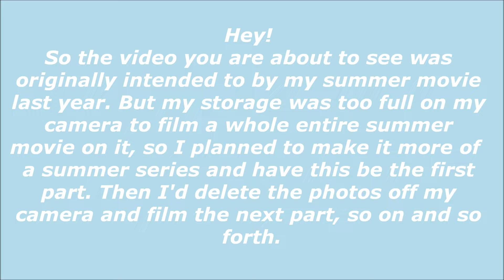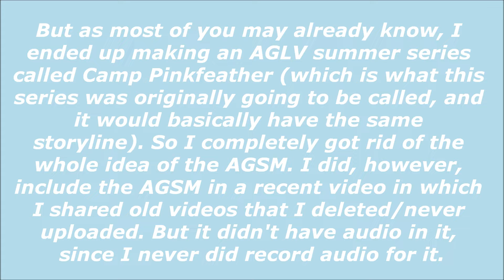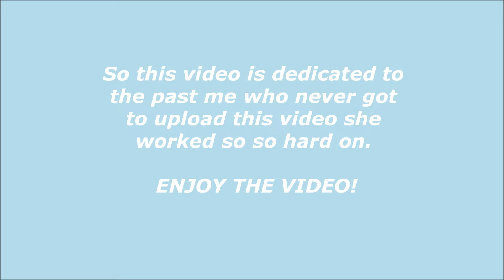Camp Pinkfeather (Part 1) l An AGSM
I don't rlly need to say anything in this description cause everything was explained in the beginning of the video but yeah I hope u enjoyed!